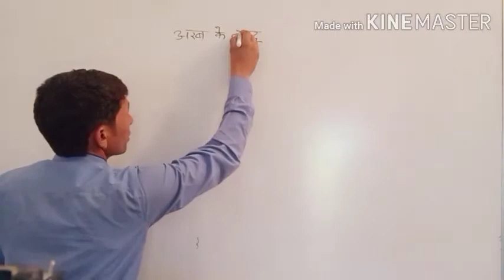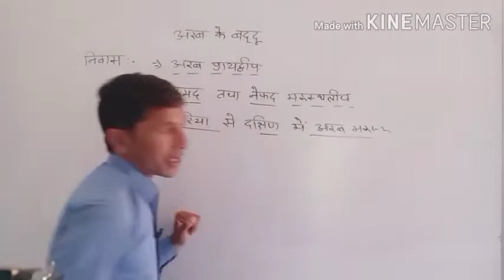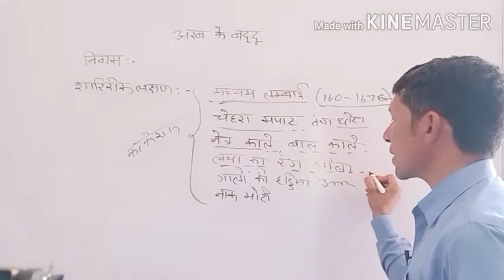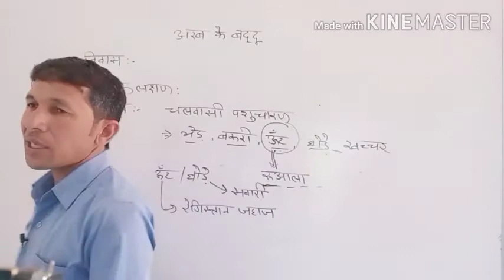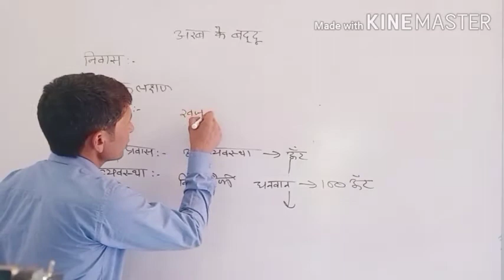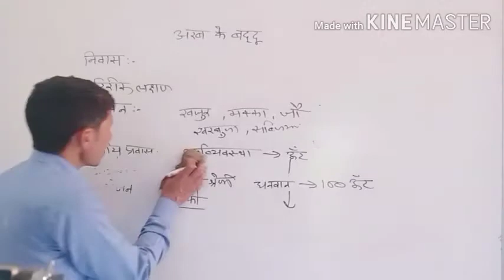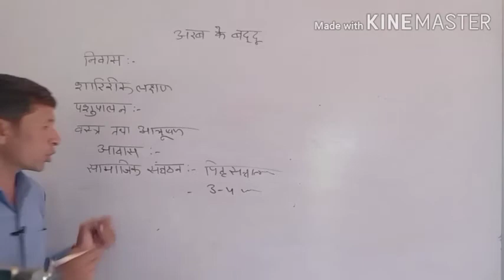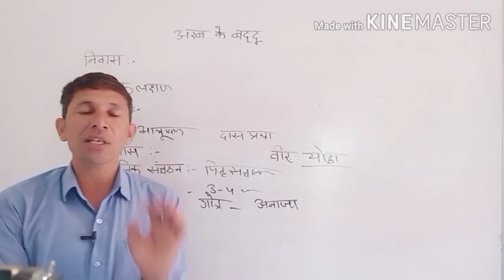अरब के बद्दू जनजाति (मानव भूगोल) UG Geography Video Lecture Hindi SVM JOBNER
video Lecture on  अरब के बद्दू जनजाति (मानव भूगोल) video Hindi for UG Geography  students at SVM Jobner by prof. Dr. Ram Singh Disania sir.